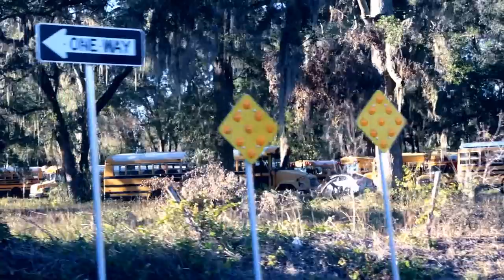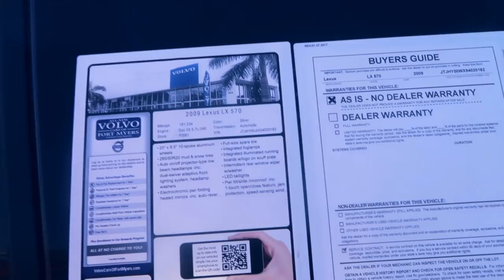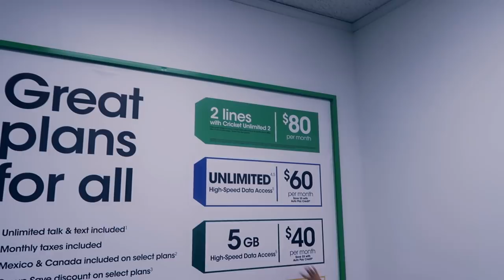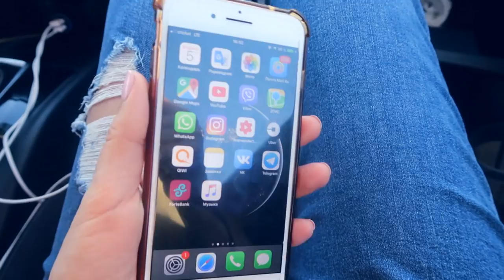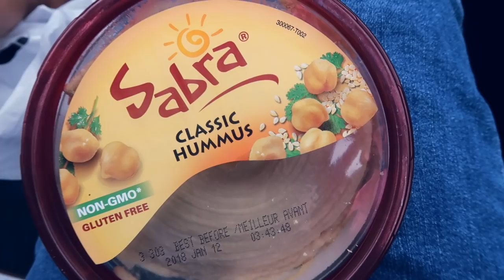CRIKET ПОДАРИЛИ СМАРТФОН! ВЫБИРАЕМ МАШИНУ В АРЕНДУ!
Привет-Привет) Меня зовут Женя Гейн сейчас я буду